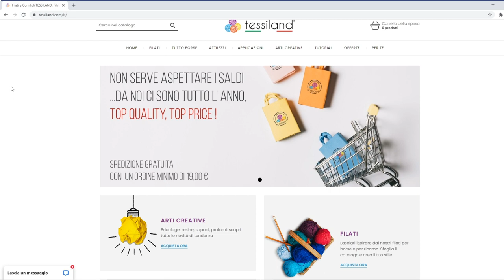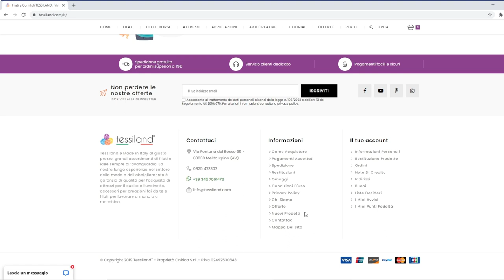Ultima Puntata TESSILAND CONDIVISION 2020! Progetti Barry-Bravissimo-Novità Filati Estivi crochet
𝗨𝗟𝗧𝗜𝗠𝗔 𝗣𝗨𝗡𝗧𝗔𝗧𝗔 𝗖𝗢𝗡𝗗𝗜𝗩𝗜𝗦𝗜𝗢𝗡 𝟮𝟬𝟮𝟬!
Nuovi spunti creativi dai post dal 21 al 27 DICEMBRE e sulla pagina ufficiale di Facebook di Tessiland che puoi visitare in un click

𝗖𝗿𝗼𝗻𝗶𝘀𝘁𝗼𝗿𝗶𝗮 𝗱𝗲𝗹𝗹𝗮 𝗽𝘂𝗻𝘁𝗮𝘁𝗮:
🔵-𝗣𝗿𝗶𝗺𝗮 𝗰𝗿𝗲𝗮𝘇𝗶𝗼𝗻𝗲:
Manuela Cappelli e il suo poncho Virus realizzato con:
🔵 -𝘀𝗲𝗰𝗼𝗻𝗱𝗮 𝗰𝗿𝗲𝗮𝘇𝗶𝗼𝗻𝗲:
Emanuela Gatta e la maestosa coperta per il suo fratellino realizzata con il:
🔵-𝘁𝗲𝗿𝘇𝗮 𝗰𝗿𝗲𝗮𝘇𝗶𝗼𝗻𝗲:
Lucia Lami ha creato un poncho con un dettaglio davvero chic:
⏱️ TIMESTAMPS ⏱️
00:00 Presentazione!
00:27 Manuela Cappelli-Poncho Virus Barry
02:08 Emanuela Gatta-Coperta matrimoniale Bravissimo
02:56 Dove trovare le informazioni utili?
05:42 Lucia Lami-Poncho con inserto eco-pelliccia
07:33 Una novità in arrivo!!!
𝗦𝗰𝗼𝗽𝗿𝗶 𝗶 𝗻𝗼𝘀𝘁𝗿𝗶 𝘀𝗲𝗿𝘃𝗶𝘇𝗶:
📦Packaging eco-sostenibile
🛒Ordini telefonici
🔴Pagamenti possibili:
•💳Carta di credito
•🏦Bonifico bancario
•💵Contanti alla consegna (supplemento €5,00)

 uncinetto crochet tessiland condivision diy